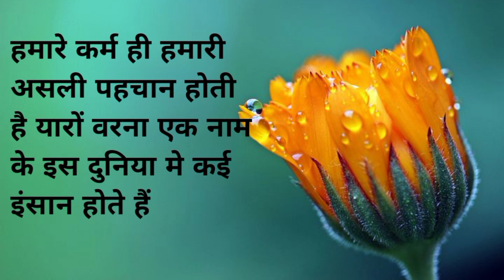हमारे कर्म ही हमारी असली पहचान है